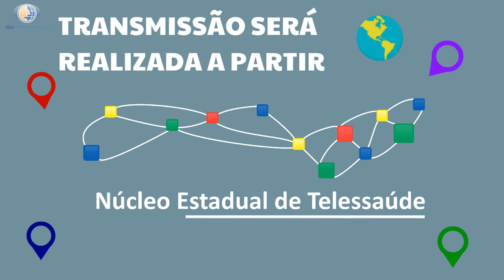Projeto Telefonoaudiologia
O Telefonoaudiologia é um projeto de extensão realizado pelo Departamento de Fonoaudiologia em parceria com o NET-SES-PE, cujo objetivo é produzir ações de teleducação voltadas à temática da saúde da comunicação humana para profissionais da rede de saúde de Pernambuco

Núcleo Estadual de Telessaúde de Pernambuco
Secretaria Estadual de Saúde de Pernambuco